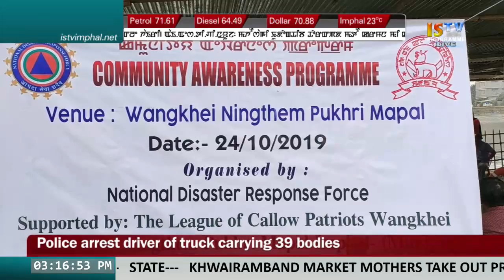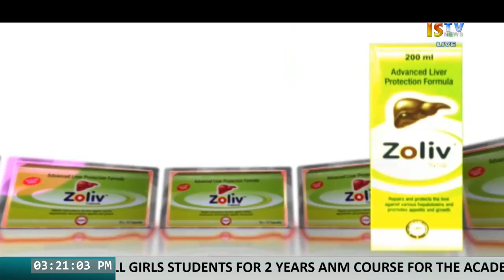ISTV NEWS 3 PM MANIPURI 24th OCTOBER 2019 / LIVE